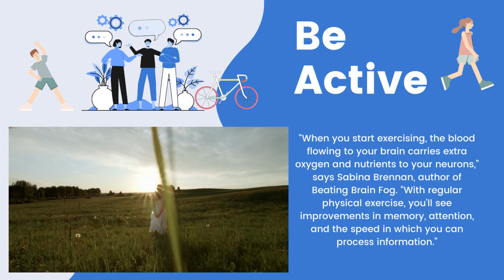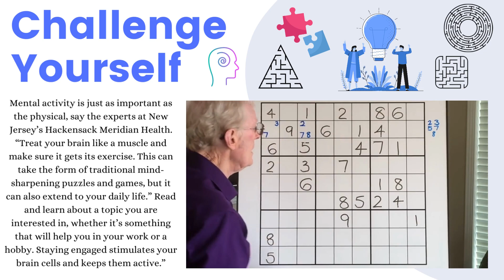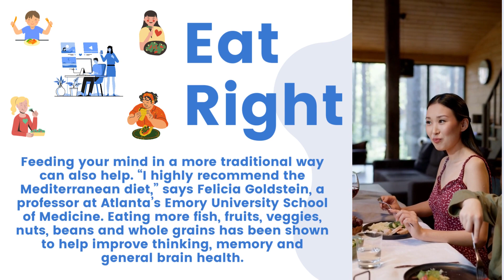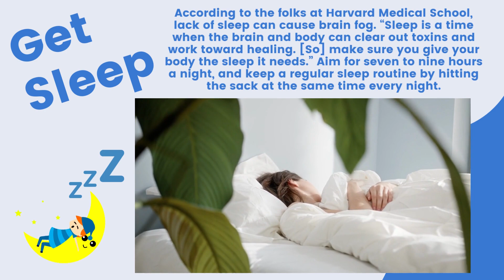Brain Fog Syndrome - 5 ways to clear Brain Fog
Here is another educational and healthy video that I am sharing to all my viewers.

Credit Source Content: Closer USA January 16,2023